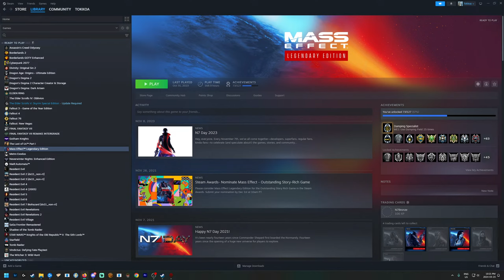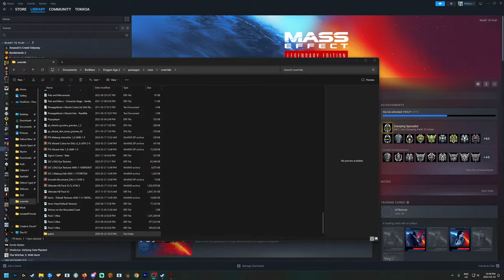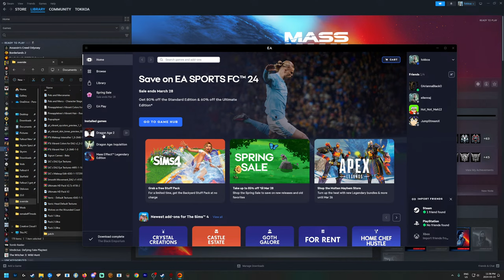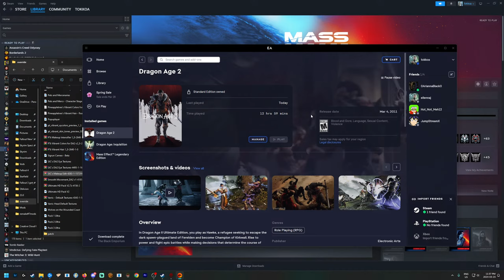The Ultimate Blood Mage - Modded Dragon Age 2 | Part 1 | LIVE 🔴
Dragon 2 modded playthrough as a mage.